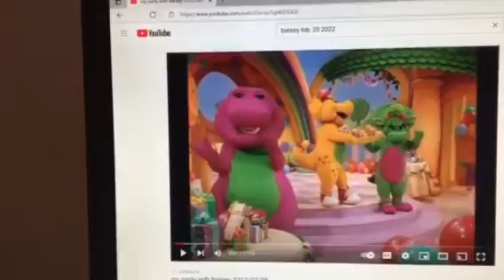Barney & Friends PBS